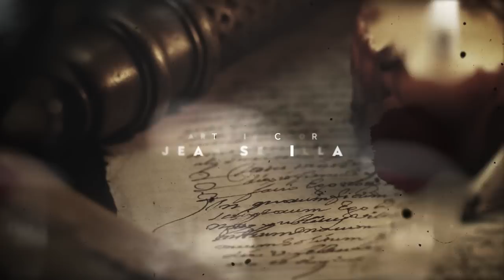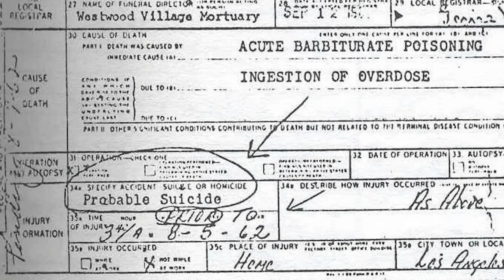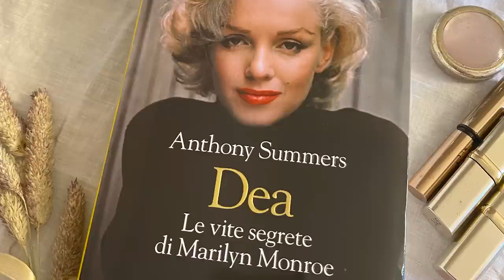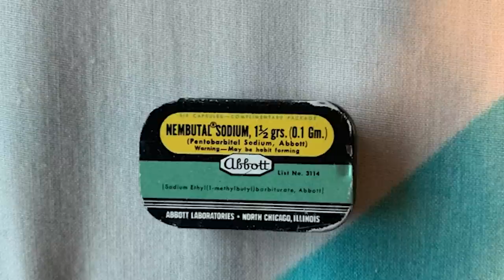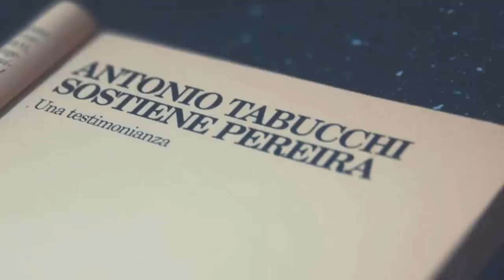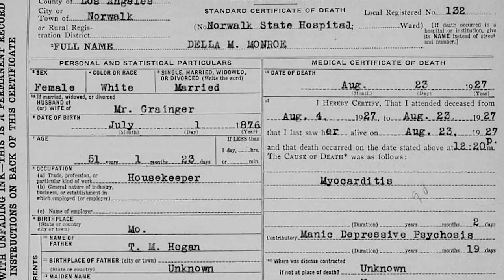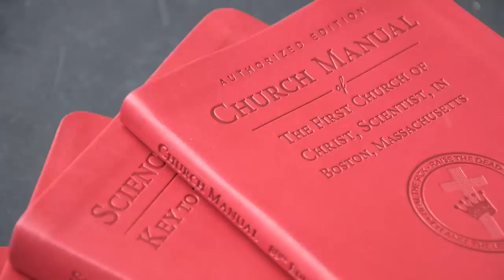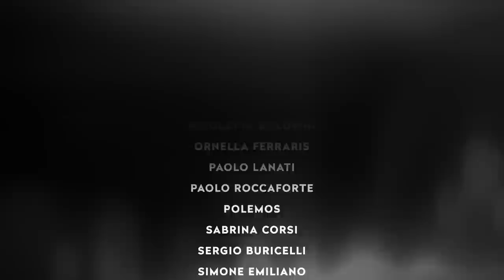Il caso Marilyn Monroe 1: "Una morte misteriosa"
Quando un stella si spegne troppo presto, come nel caso di Marilyn Monroe, gli interrogativi sulla sua fine si moltiplicano: un incidente? Una fine cercata? Un delitto? "Uno studio in nero" riparte e inizia proprio dal caso di Marilyn.

00:00 - Intro
00:54 - Sigla
01:20 - Il caso Marilyn Monroe - Una morte misteriosa
06:40 - Una candela nel vento
15:09 - Norma Jeane
21:16 - "Non preoccuparti, Norma Jeane..."
29:05 - Tra orfanotrofio e libertà
33:23 - Saluti finali
34:34 - Credits

PER APPROFONDIRE
M. Polidoro, Elvis è vivo, I libri di Massimo Polidoro, 2021
Anthony Summers, Dea – Le vite segrete di Marilyn Monroe, La nave di Teseo, 2022 (edizione riveduta e aggiornata)
M. Monroe, La mia storia, Donzelli Editore, 2010
S. Buchthal, B. Comment (a cura di), Marilyn Monroe Fragments, Feltrinelli, 2010
Sarah Churchwell, The Many Lives of Marilyn Monroe, Granta Books, 2004
Mike Evans, Marilyn, Giunti Editore, 2006
Barbara Leaming, Marilyn Monroe, Crown, 1998
Eunice Murray e Rose Shade, Marilyn: The Last Months, Pyramid, 1975
Thomas Noguchi e Joseph DiMona, Coroner, Simon & Schuster, 1983
Joyce Carol Oates, Blonde, Fourth Estate, 2000
Nantas Salvalaggio, Ho amato Marilyn, Edizioni Piemme, 2006
Donald Spoto, Marilyn Monroe. The Biography, Harper Collins, 1993
Donald H. Wolfe, Marilyn Monroe. Storia di un omicidio, Sperling & Kupfer, 1999
Maurice Zolotow, Marilyn Monroe, Harper Collins, 1990

Collaboratori: Valentina Ferro (segreteria), Marco Forni (musiche), Jean Sevilla (art director), Elena Mascolo (editing), Roberta Baria (social media), Elisa Carlone (ufficio stampa). Autori: Alex Dante, Manuel Leale, Sofia Lincos, Giuseppe Stilo.